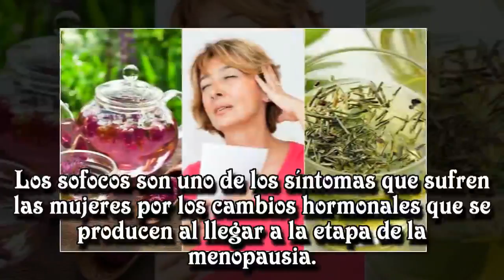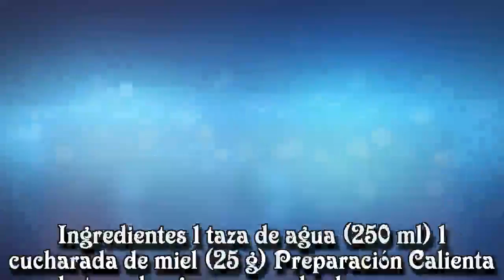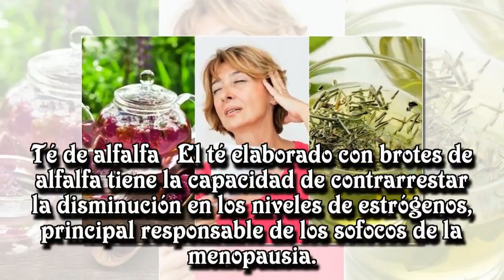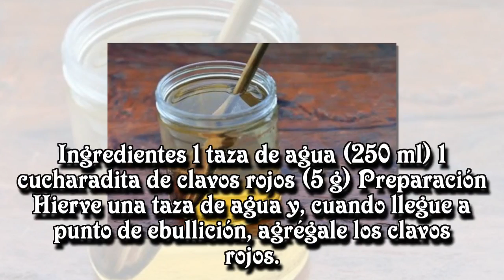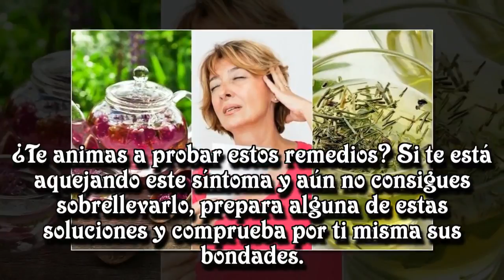Reduce los sofocos de la menopausia con 6 remedios de origen natural.